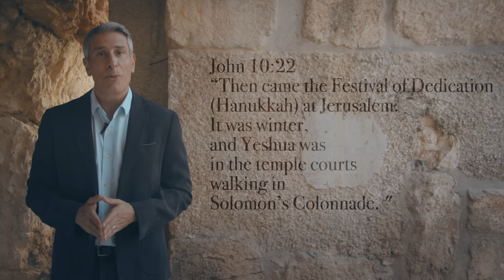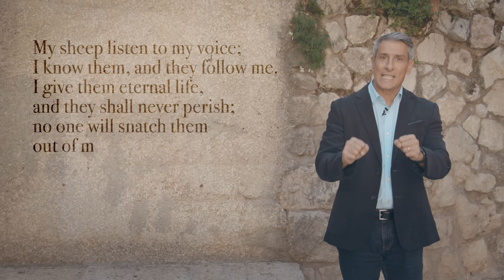Hanukkah in the New Testament - God's salvation in troubled times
Did you know Jesus celebrated Hanukkah?!  We dive into John 10 and learn why Yeshua's visit to the temple provoked such expectation!

Learn more about the spiritual awakening taking place in Israel today, and partner with us in these crucial times.